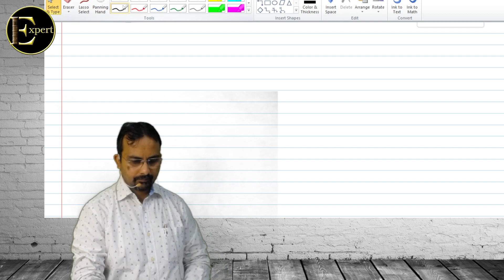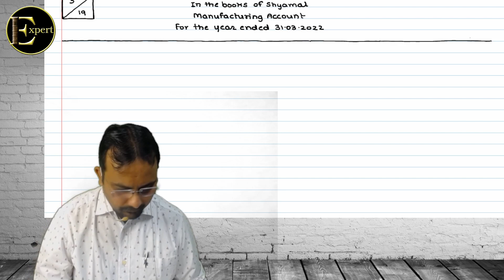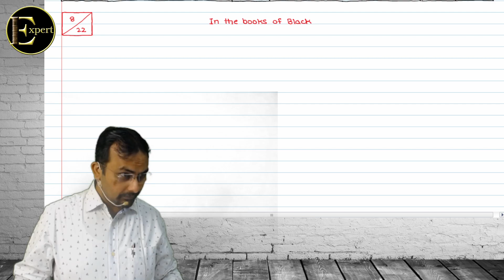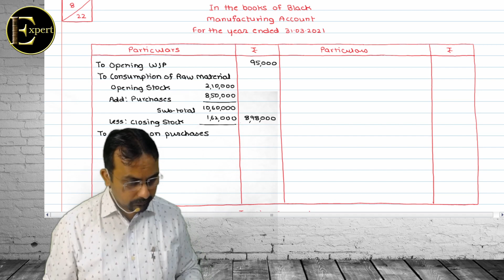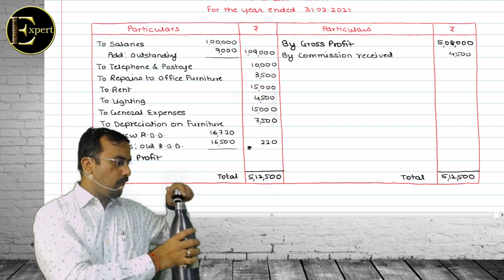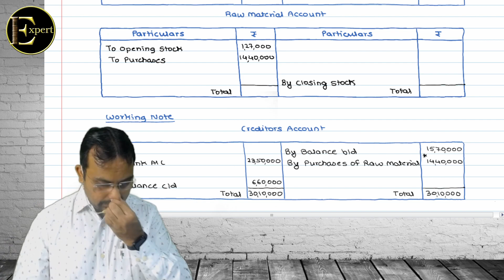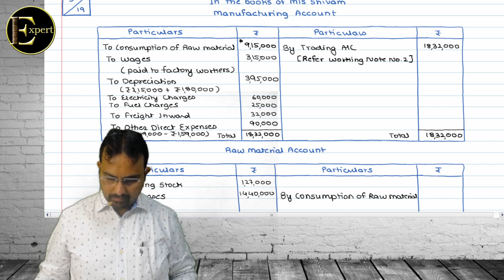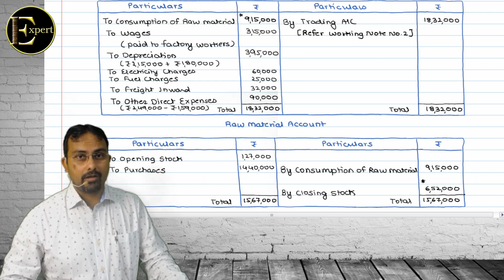Lecture 22 | Free CA Foundation Comprehensive Accounts By CA Susheel Bhandari | June2023 Exams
Get soft copy of notes on

Score high in CA Foundation Accounts with CA Susheel Bhandari's Comprehensive Batch - Now Free on YouTube

Welcome to CA Susheel Bhandari's Comprehensive Batch for CA Foundation Accounts, now available for free on YouTube!

In this course, you'll learn all the essential concepts of Accounting for the CA Foundation exam. Our expert instructor, CA Susheel Bhandari, is known for his exceptional teaching skills and has helped numerous students achieve their goals.

So, if you're ready to take your Accounting to the next level and score high in the CA Foundation exam, join us now and get access to CA Susheel Bhandari's Comprehensive Batch for free on YouTube!